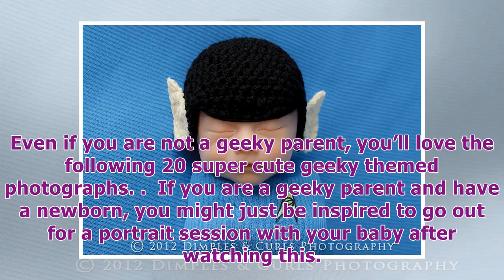Try not to Laugh 20 super cute photographs of geeky newborns